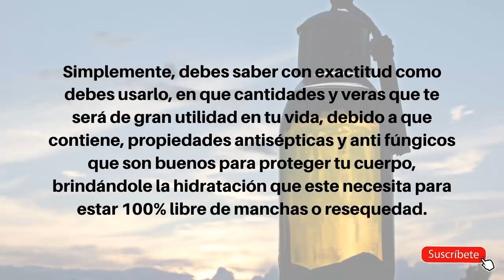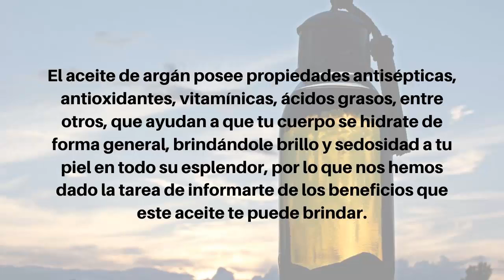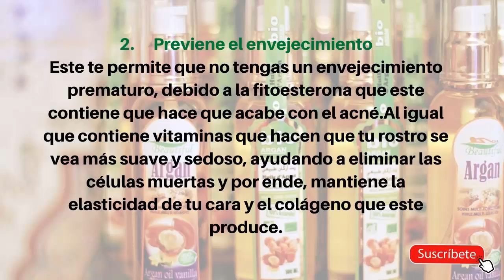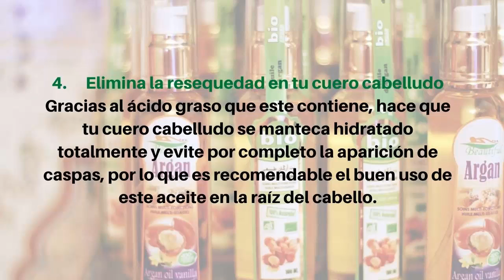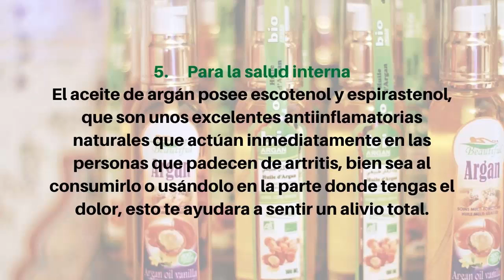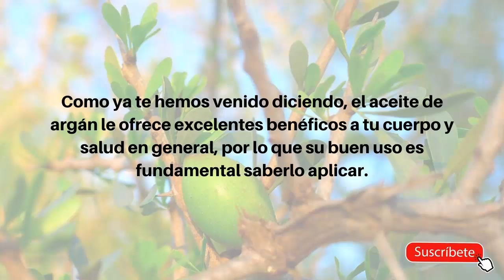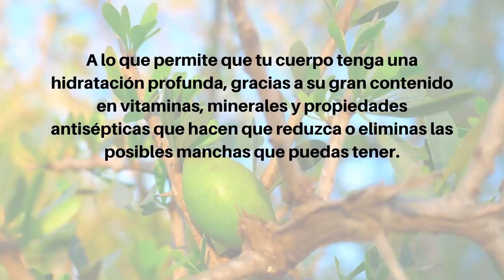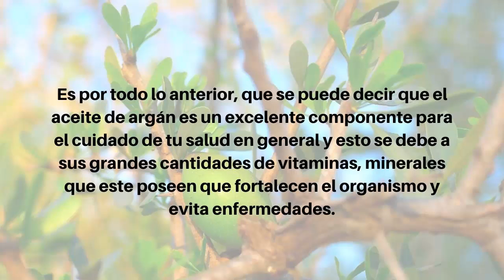🧴 Para que Sirve el Aceite de Argan - Para que SIRVE el Aceite de Argan en el CUERPO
Para que sirve el aceite de argan
Como Usar el Aceite de Argan en el Cabello
Aceite De Argan Para La Piel

Aceite de argan para el cabello como usarlo cuidado del cabello
Aceite de argan para el cuerpo

A mi me encanta el aceite de argan y quiero compartir unas maneras para usarlo.

Su efecto antioxidante hace que el aceite de argán sea el producto ideal para el antienvejecimiento ya que restaura la elasticidad y suaviza la piel...

Si haz sufrido de quemaduras en tu piel  puedes utilizar el aceite de argán  para tratar las quemaduras y promover  una cicatrización mucho más rápida   en centros  de relajación se utilizan mucho el aceite de argán ya que hidrata  nutre y suaviza la piel...

El aceite de argan se debe aplicar preferiblemente con el cabello húmedo  para que a medida que se seque los nutrientes sean absorbidos por la fibra capilar  de esta manera se aprovechan mas los beneficios del argan.

ACEITE DE ARGÁN: SUS BENEFICIOS PARA LA PIEL, CABELLO Y UÑAS | MARIEBELLE COSMETICS

Aceite de Argan - Para que sirve - 7 Beneficios y Usos + Mensaje especial - Catwalk

aceite de argan para el cabello como usarlo,
para que sirve el aceite de argan en el cabello,
para que sirve el aceite de argan en el cuerpo,
para que sirve el aceite de argan en las pestañas,
para que sirve el aceite de argan en la piel,
usos del aceite de argan